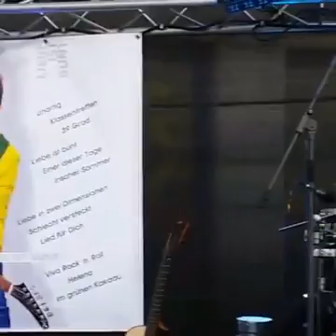5 Jahre Tagespflege am Markt 01 07 2016 Teil 3 Paula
Facebook Livestream